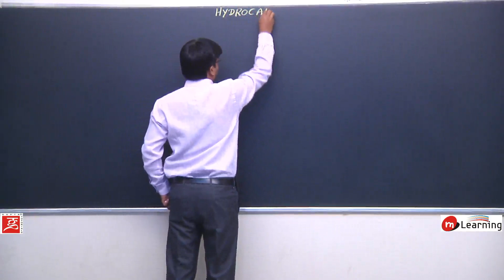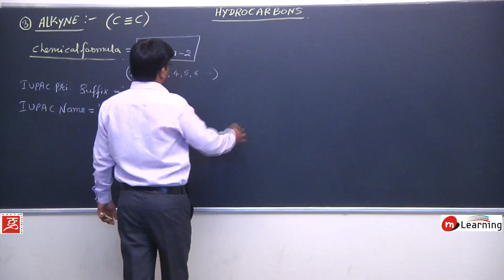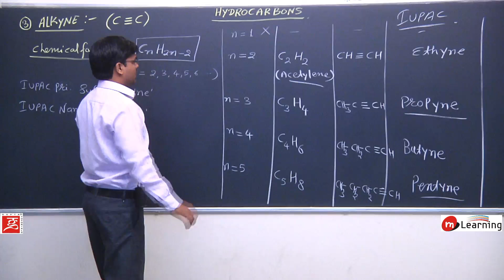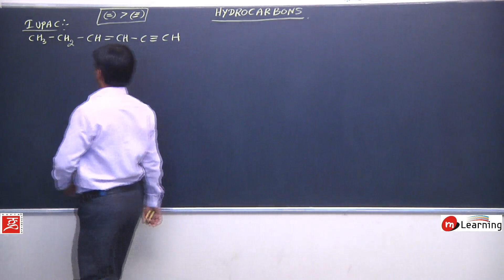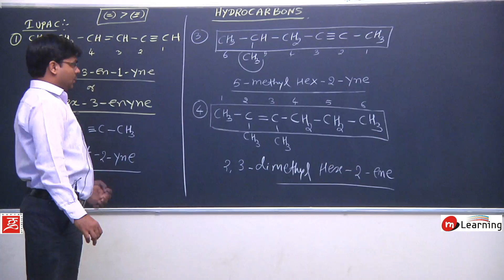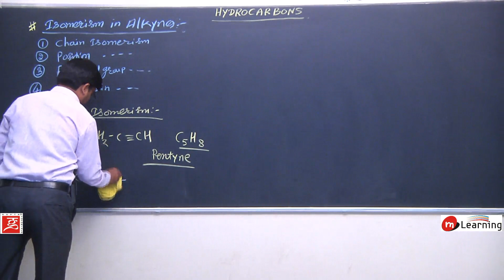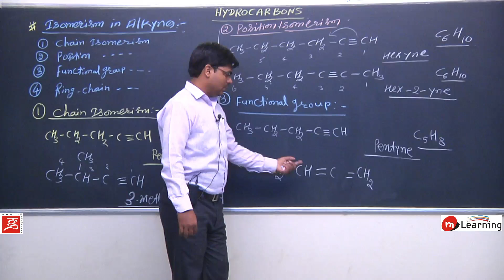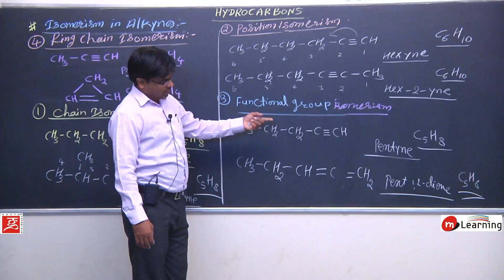Hydro Carbons - Alkynes - Class 11th & IIT-JEE - 09